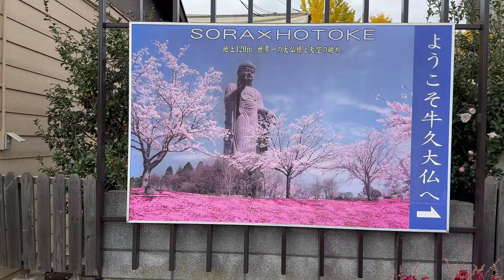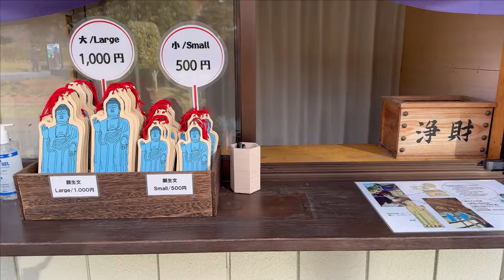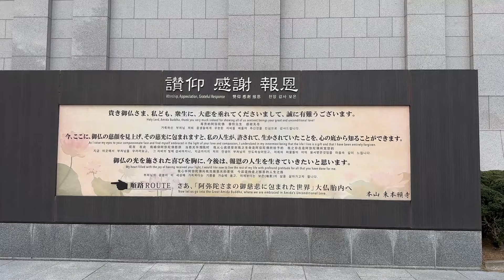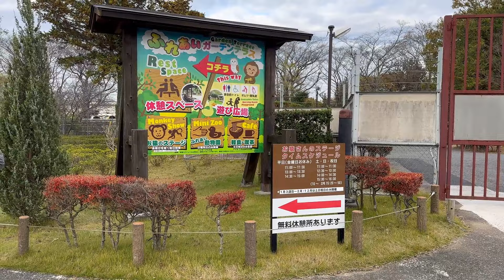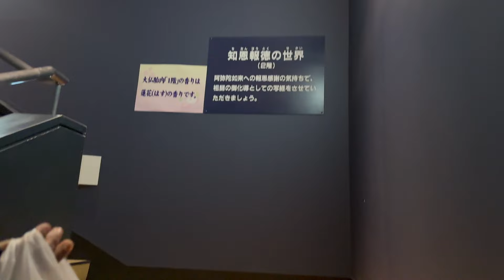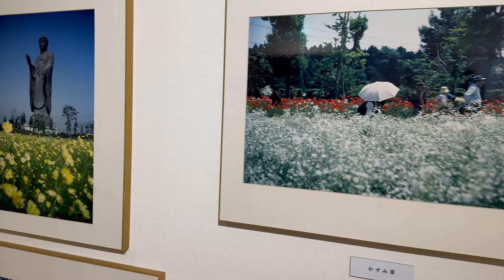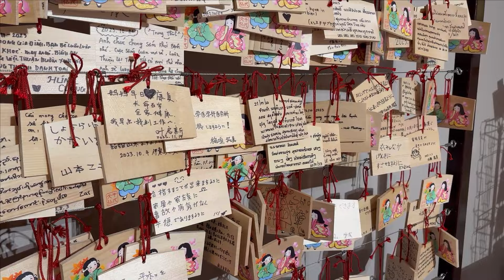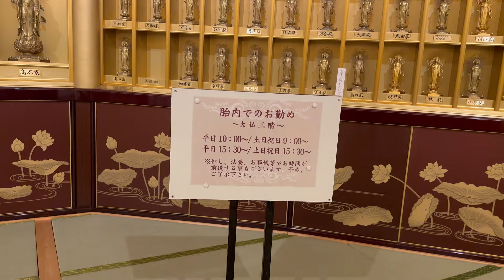Ushiku Daibutsu Vlog➖ဂျပန်မှာဉာဏ်တော်အမြင့်ဆုံး Ushiku(အုရှိခု) ရပ်တော်မူဘုရားသို့သွားရောက်ဖူးမျှော်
Ushiku Daibutsu (牛久大仏) is a statue located in Ushiku, Ibaraki Prefecture, Japan. Completed in 1993, it stands a total of 120 metres (390 ft) tall, including the 10 m (33 ft) base and 10 m lotus platform. The statue held the record for the tallest statue from 1993 to 2008. As of 2023, it is the fifth-tallest statue in the world.

Ushiku Daibutsu (牛久大仏) သည် ဂျပန်နိုင်ငံ၊ အိဘရခိနယ်၊ အုရှိခု တွင် တည်ရှိပြီး ၁၉၉၃ ခုနှစ်တွင်တည်ဆောက်ပြီးစီးခဲ့သည်။အုရှိခု(Ushiku)ဗုဒ္ဓရုပ်ပွားတော်သည် အောက်ခြေ ကြာပွင့် ၁၀ မီတာ အပါအဝင် စုစုပေါင်း ၁၂၀ မီတာ (၃၉၀ ပေ) မြင့်သည်။ ၂၀၂၃ခုနှစ်အထိကမ္ဘာပေါ် တွင် ၅ ခုမြောက်အမြင့်ဆုံး(ဗုဒ္ဓရုပ်ပွားတော်)ရပ်တော်မူဘုရားကြီးတစ်ခုလဲဖြစ်သည်။